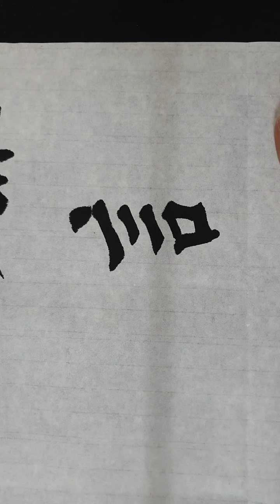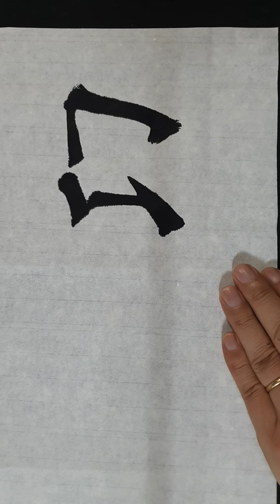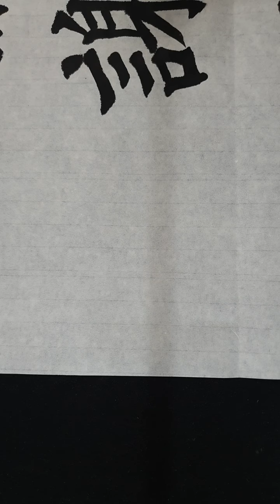楷書 九成宮醴泉銘 해서 구성궁예천명 靡謝天功安知帝力 쓰러질미 사례할사 하늘천 공공 편안안 알지 임금제 힘력